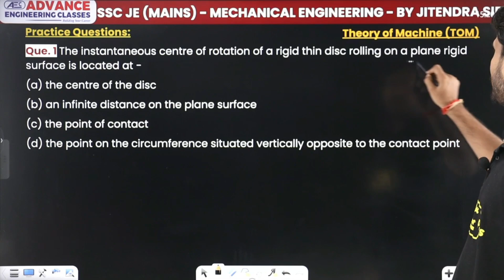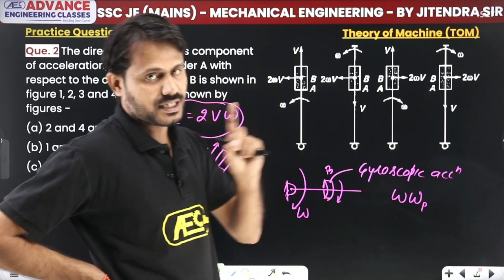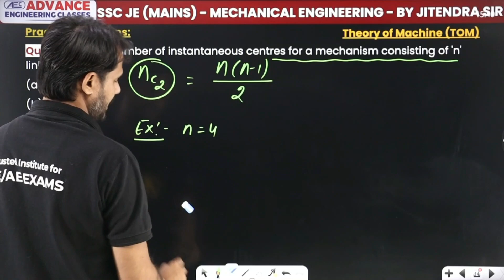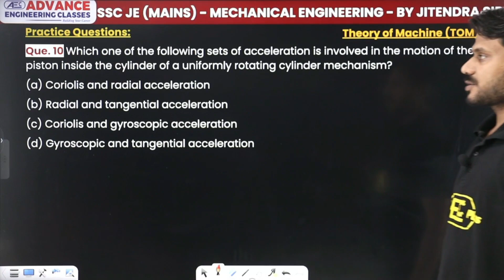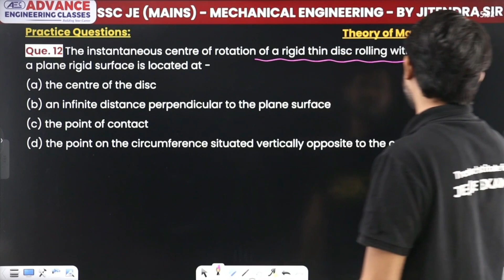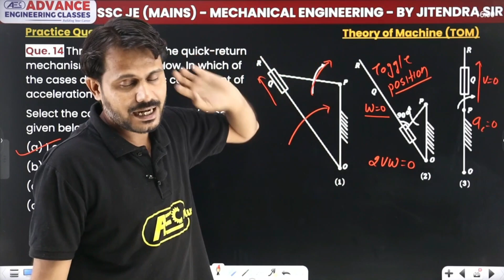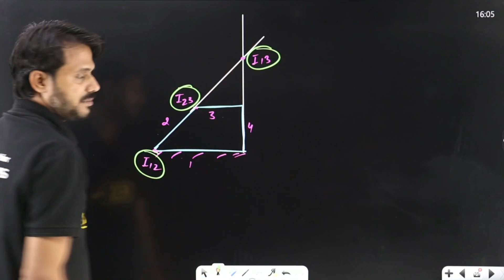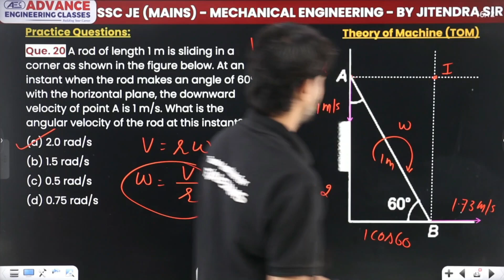SSC JE Mains 2023 - Theory of Machine (TOM) | Practice Session 1 | Mechanical Engineering | ME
✔️ Subject: Theory of Machine (TOM)
✔️ Class: Mechanical Engineering (ME)
✔️ Topic Name: SSC JE Mains 2023 - Theory of Machine (TOM) | Practice Session 1 | Mechanical Engineering | ME | SSC JE 2023 | Most Expected Questions | Most Important Questions
✔️ Topics Covered In This Video (By Jitendra Sir):
In preparation for the SSC JE Mains 2023 exam, we've got a special treat for all aspiring Mechanical Engineering students. Join us as Jitendra Sir, your trusted mentor, takes you through a discussion on the "Most Expected and Important Questions of Theory of Machine (TOM)" that are essential for your upcoming SSC JE Mains exam scheduled for December 4, 2023.
During this session, we'll unravel the intricacies of Theory of Machine (TOM). We'll cover the core concepts, principles, and equations that are pivotal for your exam preparation.
Jitendra Sir will navigate you through the most anticipated questions based on prior exams and prevalent topics in Theory of Machine (TOM). This discussion will equip you with the skills to tackle similar questions in the actual exam.

most important questions for ssc je mains with answers,
most important questions for ssc je mains pdf,
ssc je mains question paper civil,
ssc je previous year question paper pdf,
ssc je mechanical mcq pdf,
testbook civil engineering mcq,
engineering mcq website,
ssc je 2023 mains important questions pdf,
ssc je mains paper 2023,
is ssc je tougher than gate,
ssc je exam analysis 2023,
ssc je exam shift timings 2023,
ssc je analysis 2023,
ssc je 2023 cut off,
ssc je mains syllabus 2023,
ssc je study material for mechanical pdf,
theory of machines ssc je mains questions and answers,
theory of machines lectures for ssc je mains pdf,